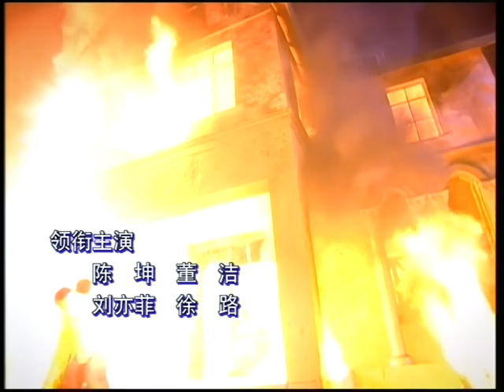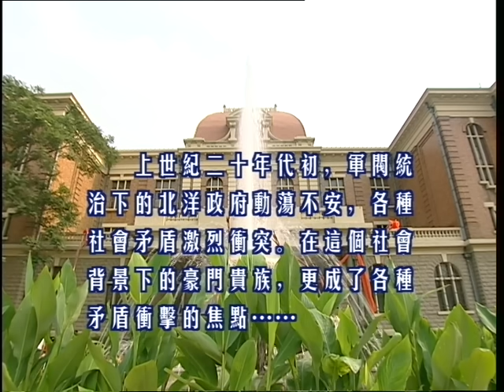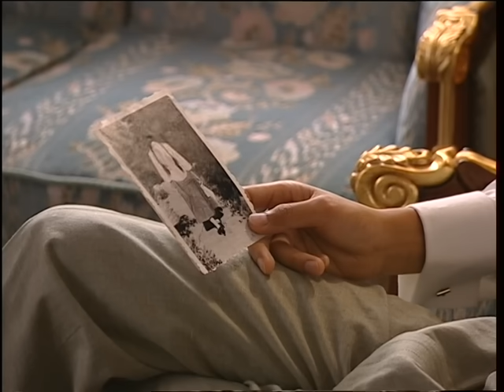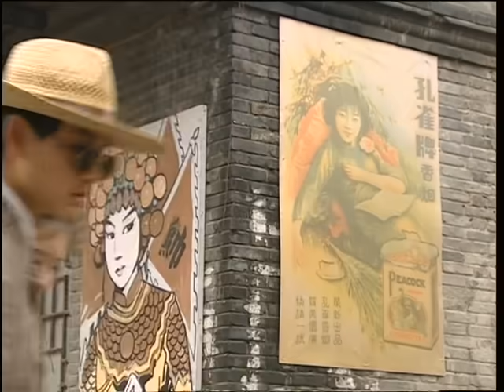【刘亦菲荧幕首秀】《金粉世家》第1集 刘亦菲陈坤董洁的民国三角虐恋#刘亦菲 陈坤 董洁 【China Zone 剧乐部】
《金粉世家》剧情简介：该剧根据张恨水的同名小说改编，讲述了二十世纪二十年代，北洋军阀内阁总理之子金燕西和清贫女子冷清秋之间的爱情故事。